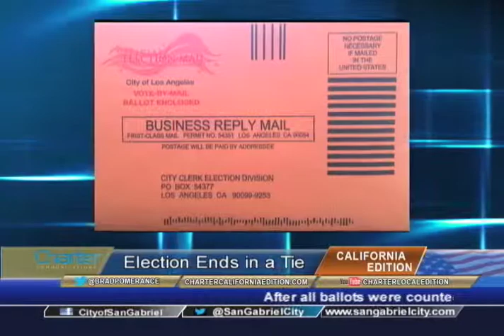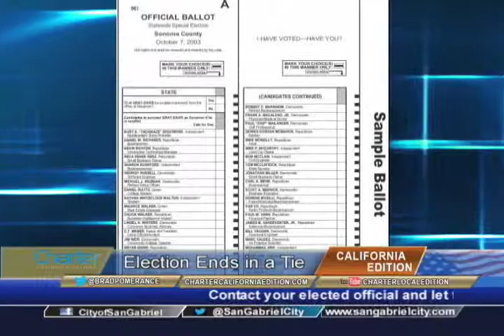California Edition with San Gabriel Mayor Jason Pu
California Edition Host Brad Pomerance interviews San Gabriel Mayor Jason Pu about a recent tied City Council election.